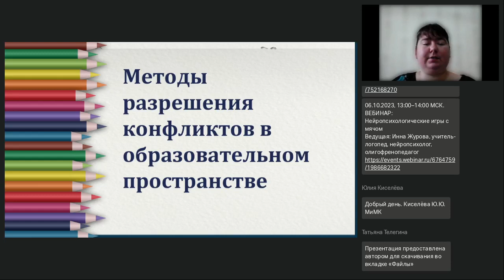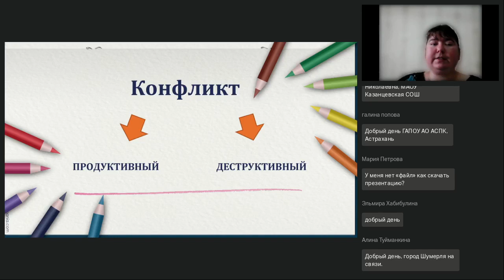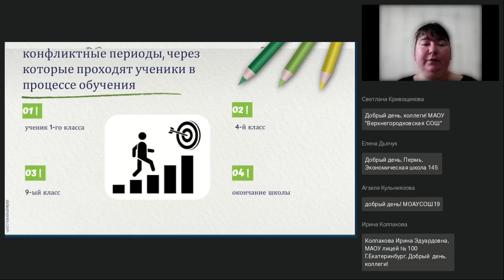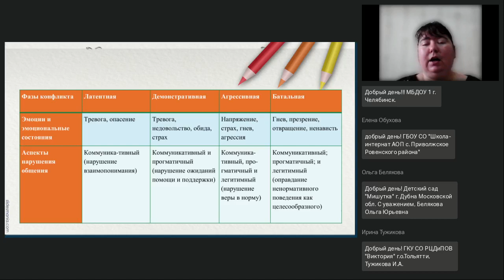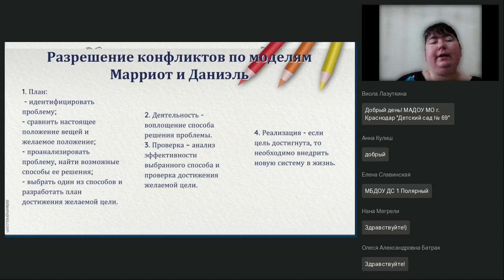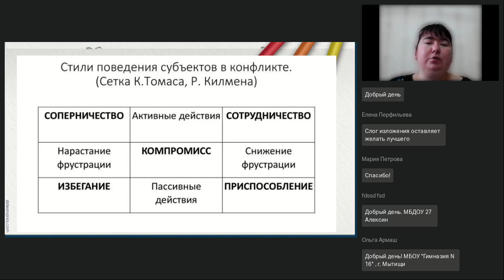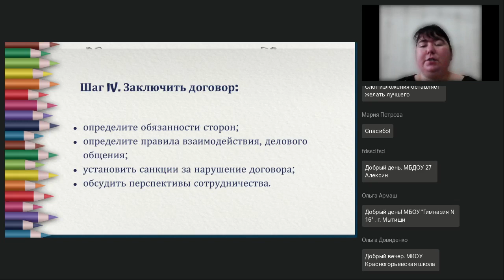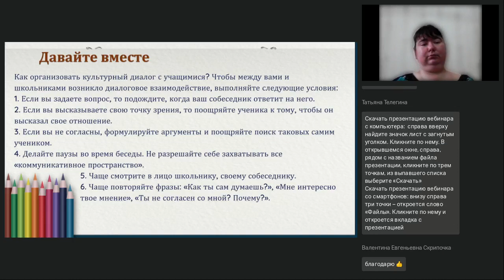Методы разрешения конфликтов в образовательном пространстве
Вебинар
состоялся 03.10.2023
Ведущая вебинара:

Образовательная среда — совокупность всех возможностей обучения, воспитания и развития личности. Она содержит большое количество участников: обучающиеся, их родители, педагогический состав, администрация образовательной организации. Каждый входит во взаимодействие со своей позицией, и иногда происходит сопротивление взглядов, что в свою очередь может привести к конфликту сторон, а это негативно скажется на образовательном процессе. Как эффективно предотвращать или разрешать конфликты, об этом мы поговорим на вебинаре.